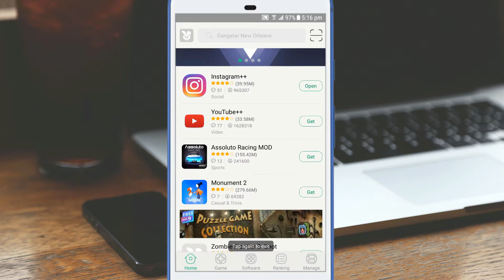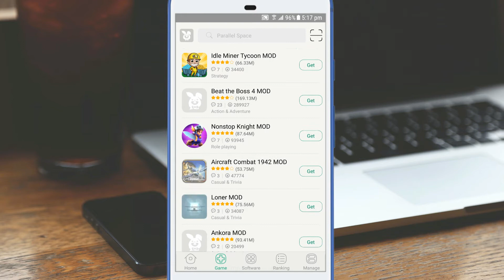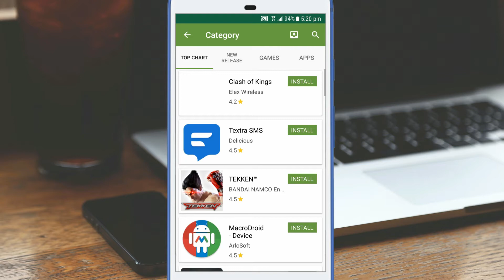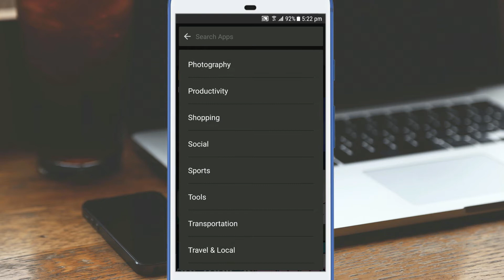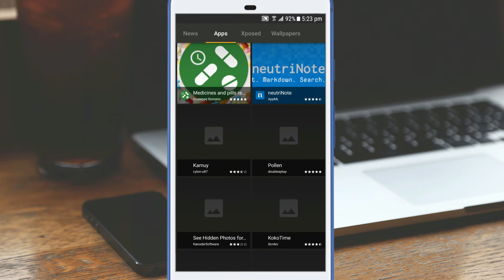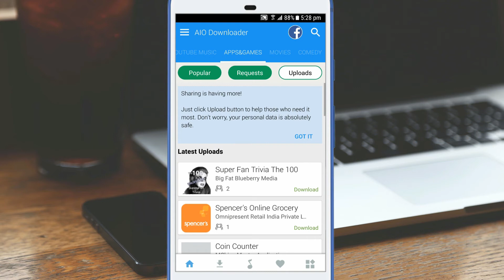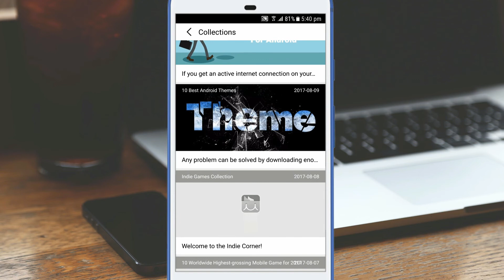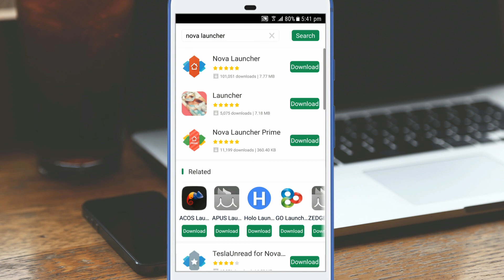5 Best Android App Store Alternatives To Get The Whole Play Store FREE 2017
5 Best Android App Store Alternatives To Get The Whole Play Store FREE 2017 !!

♦ Follow us ♦